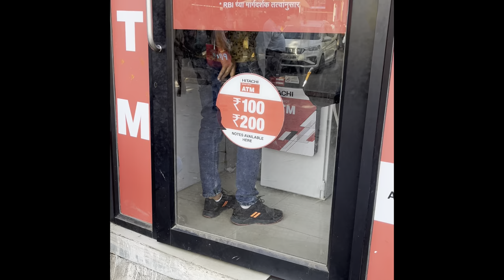My new new vlog ll AAJ FIR AUDITION DENE GAYE ANDHERI WEST DIRECTOR KUT PRODUCTION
MY  LIFESTYLE,
VLOGS,
FOOD,
TRAVELLING,
SHORT FILMS
LIFESTYLE